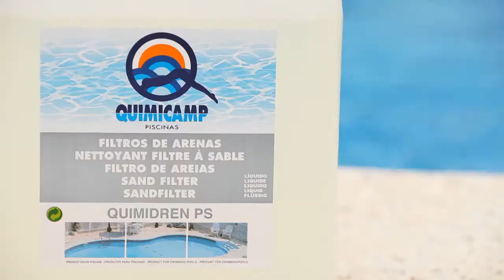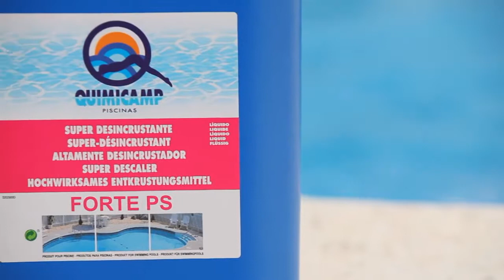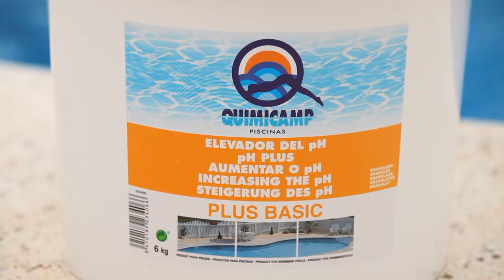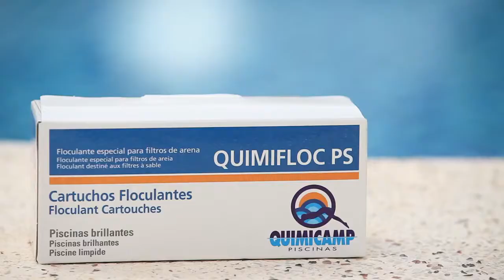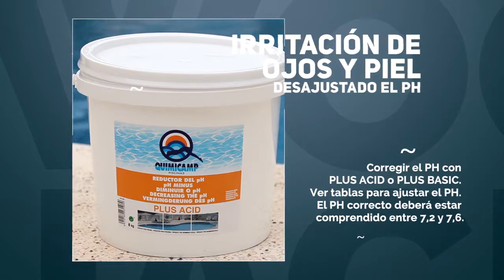Quimicamp Piscinas ferrOkey-Coagrip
ferrokey-Coagrip te muestras el NUEVO video QUIMICAMP PISCINAS, en el que se os explica cómo hacer una correcta preparación y puesta a punto de la piscina. Un perfecto mantenimiento de la misma y los problemas y soluciones habituales con los que os podéis encontrar con el agua de vuestra piscina.